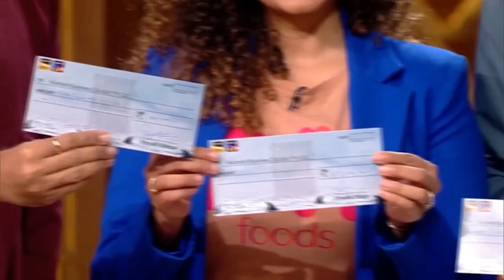cloudkitchen and freezedrying से restaurant business बढ़ाये I Dil Foods की सफलता का राज़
@freezedryermanufacturer की मदद से freezedryer लगाए और अपना restaurantbusiness panindia फैलाये I